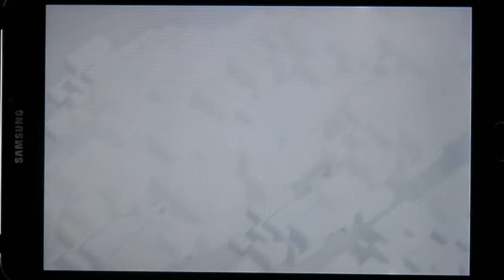clash of clans attack 002